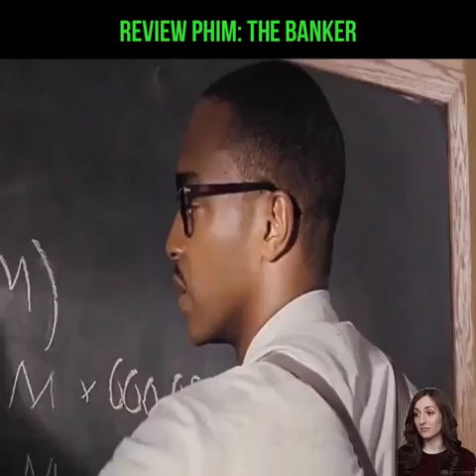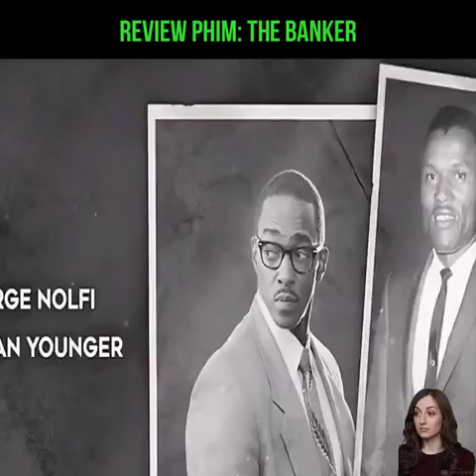Phim the banker review phim hay